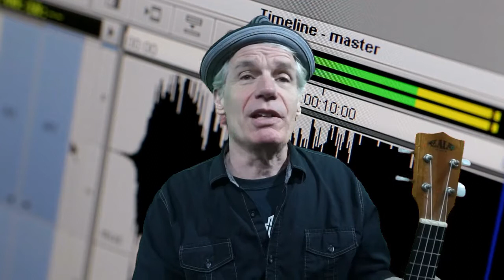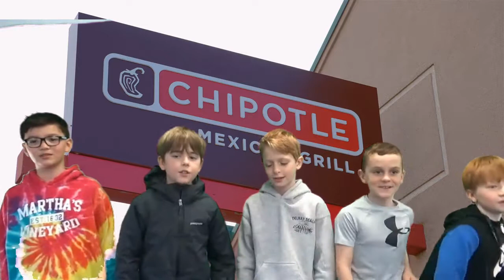Hit Singles! Mr. Kidder's Class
Outstanding!